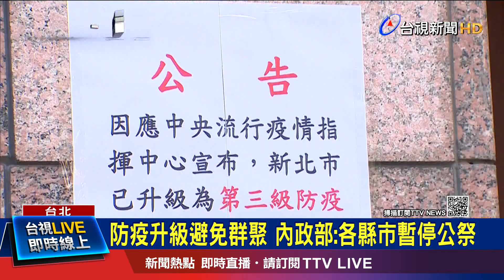中投.金門.連江公祭停到6/8 其餘縣市到5/28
因應國內疫情升溫，考量喪葬儀式有群聚傳播的高風險，內政部與地方政府合作，全國各縣市暫停公祭，其中台中市、南投縣、金門縣和連江縣，暫停到6月8號，其餘縣市則暫停到5月28號，目前只能家祭，並且縮小規模舉辦，為了讓防疫措施更完善，除了人流管制、總量管制、動線規劃之外，同時實施「實聯制」，並且加強環境消毒。